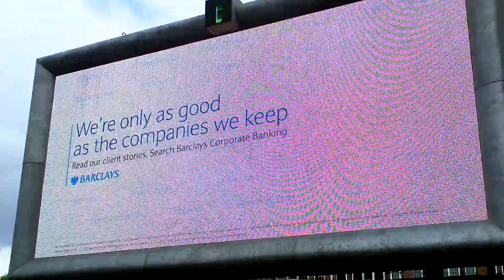An inaccurate shooting of a bill board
Barclays b#k